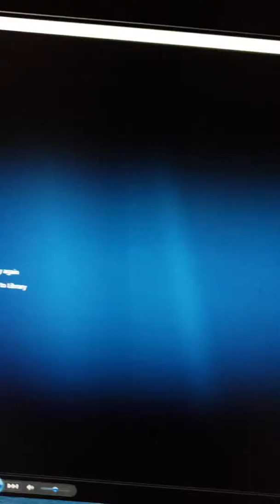High Hopes by Frank Sinatra